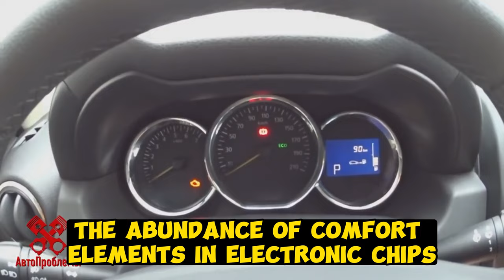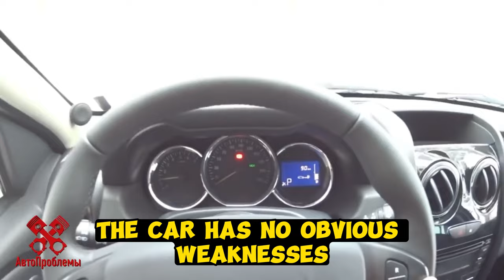TOP Reliable Crossovers. Only Atmospherics!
6 most enduring crossovers. All with atmospheric engines

6th place: Toyota RAV4
5th place: Kia Sportage
4th place: Renault Duster
3rd place: Mazda CX-5
2nd place: Nissan X-Trail
1st place: Mitsubishi Outlander